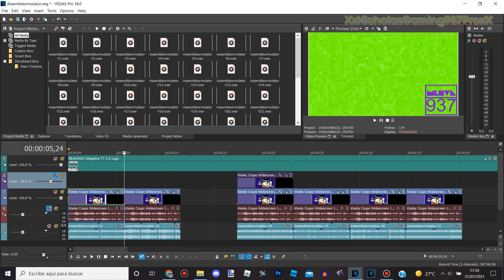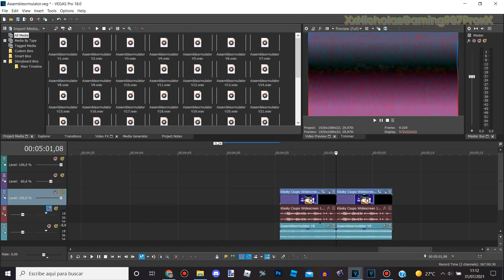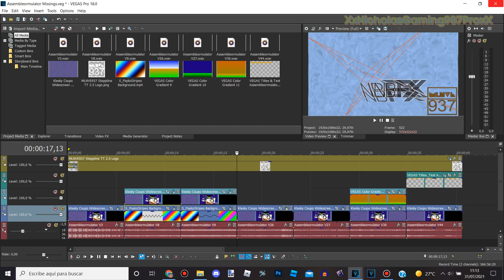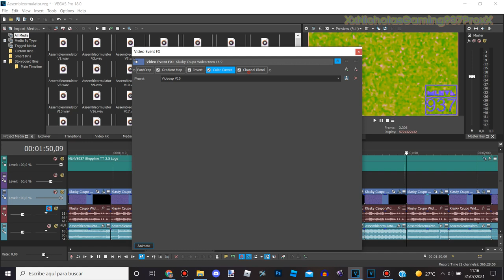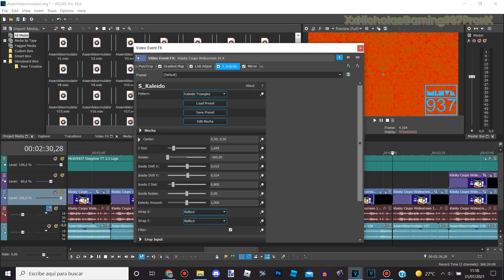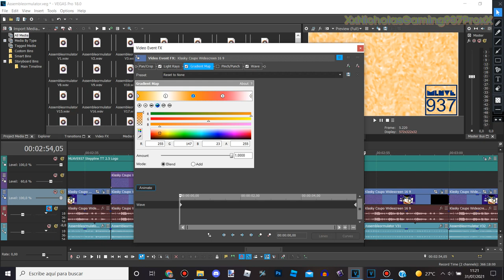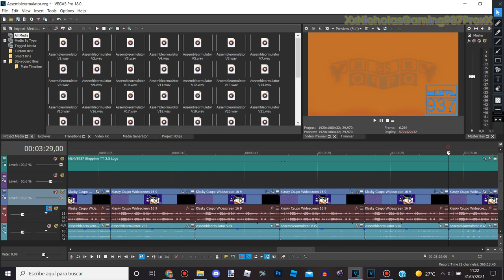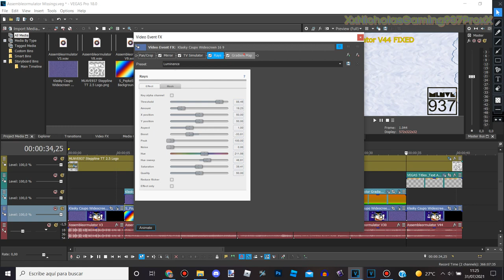(New) How To Do Some Assembleormulator & Fixed Assembleormulators On VEGAS Pro 18.0